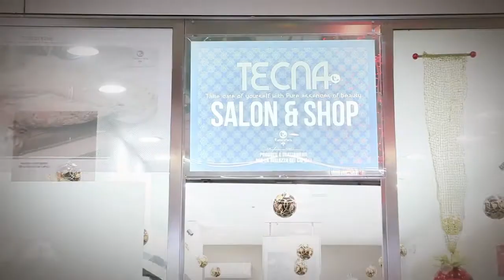FacciaAFaccia Mario Adinolfi